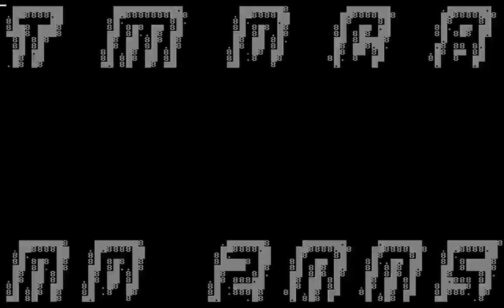Northern Dragons - S1GN4l.2.N01Z3E (PC demo, 2005)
"S1GN4l.2.N01Z3E" (Signal 2 Noize) by Northern Dragons
PC (Windows textmode) demo, released January 2006
2nd place at TMDC 8

Captured with GeForce Experience using 8x8 raster font.  Resized to 720p.